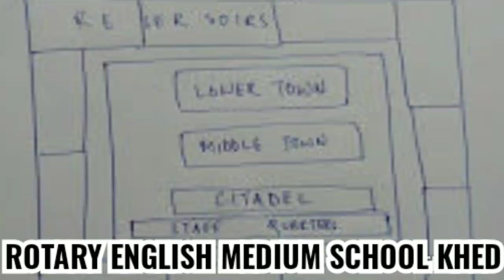Class VI History In The Earliest Cities (part 3)